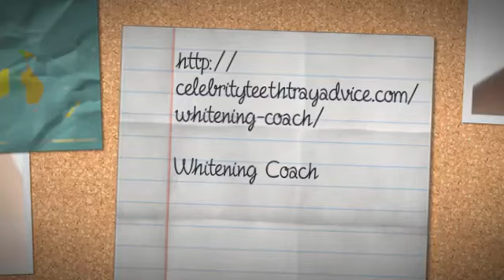Place the tray gently inside the mouth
against your teeth & wear it for a time span of 15minutes Finally rinse your mouth with water nicely. They're someone who takes the lead by researching their own Whitening Coach and also perhaps somebody may say this as that regards to Whitening Coach and they would be right.